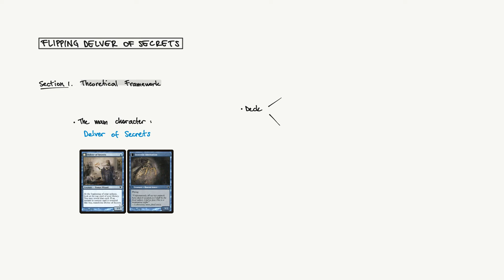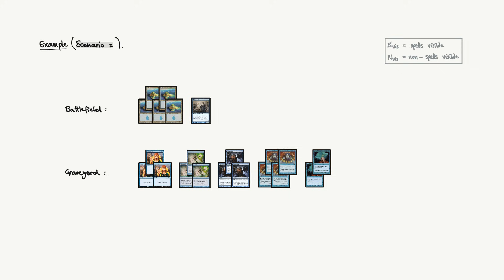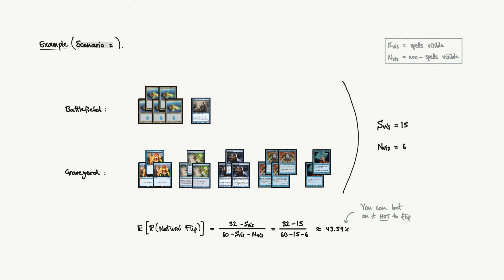The Math Behind the Flip of Delver of Secrets – Part 1: The Natural Flip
💧 Ever wondered what the real odds are of Delver of Secrets flipping on turn two in Magic: The Gathering?

📘 In this first part of The Math Behind the Flip, we analyse the Natural Flip — the pure, unassisted transformation that defines Delver’s early-game tempo. Using probability theory, deck composition modelling, and game-state analysis, we reveal the true chances of flipping across different builds, both on the play and on the draw. The suspense isn’t luck — it’s mathematics in motion.

TIMESTAMPS
0:00 Introduction
0:40 Theoretical Setup
2:01 Probability Formula
3:04 Turn 2 Flip: Player
3:57 Turn 2 Flip: Opponent
4:56 Opponent's Perspective
5:42 In-game Scenarios
7:10 Conclusion